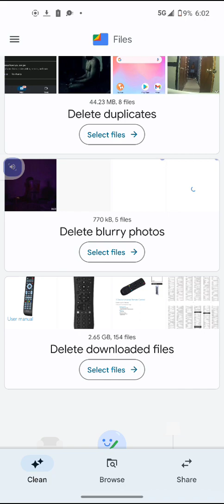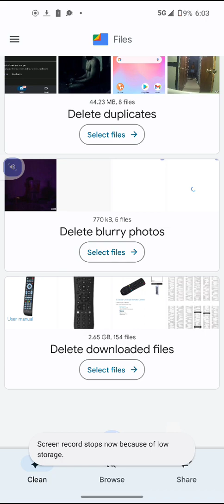August 15, 2022